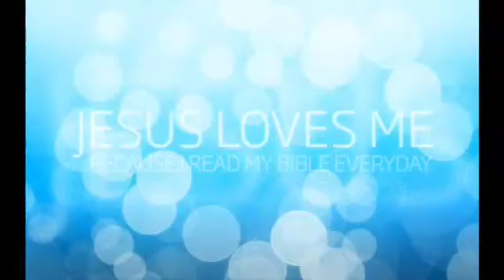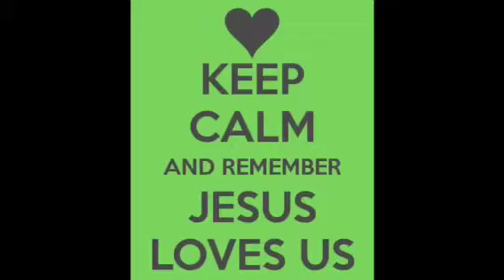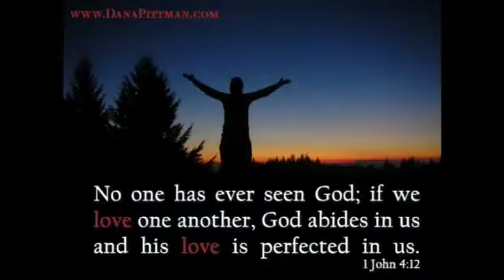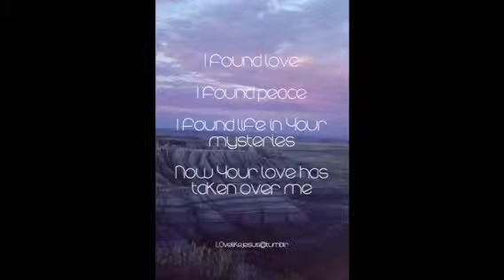Jesus loves us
Remember that Jesus will always loves us and will be there for us as well.